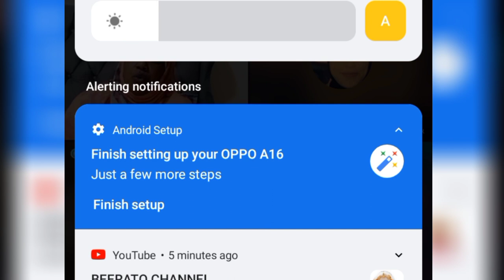DAG DAG, QUEEN TAASHA, 2 JEER AYAA LA I KUFSADAY. MMS OO LA QIIROOTAY INA RAGOOW WAA MAXAY SIDAN?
cajiib